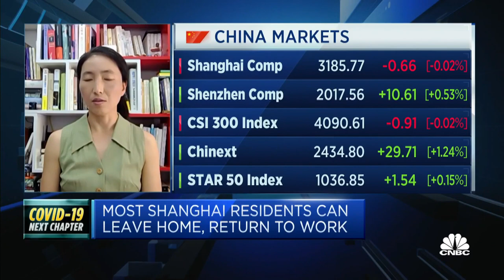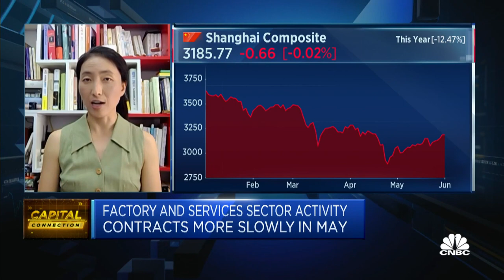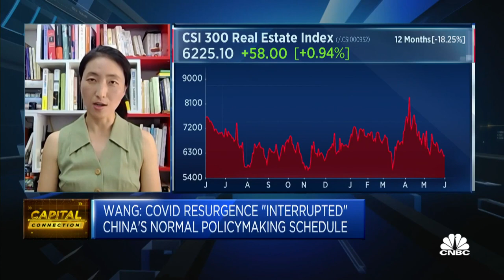Confidence in the Chinese market 'cannot be restored very easily,' says economist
Dan Wang of Hang Seng Bank (China) says that's because the government's zero-Covid policy remains its "number one priority."